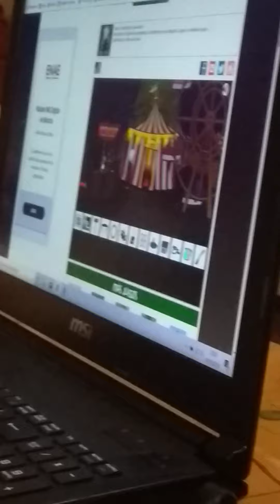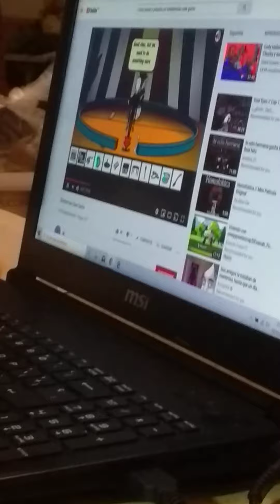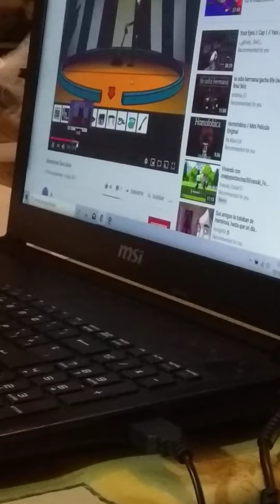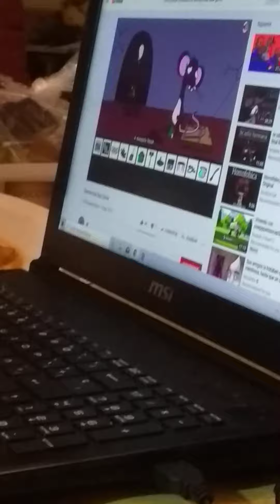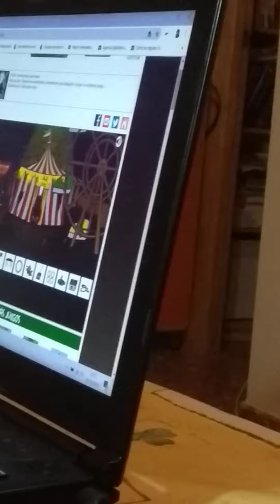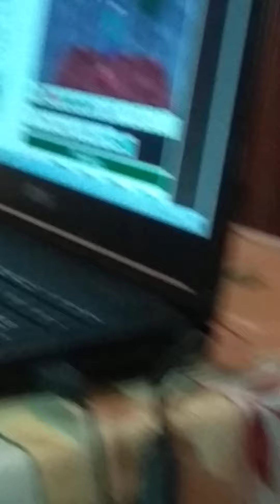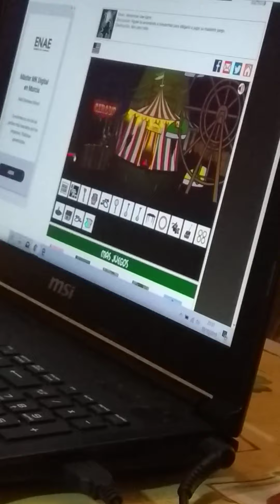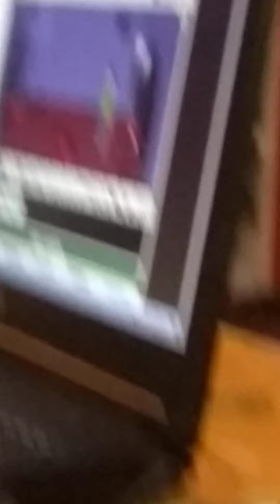Inkagames: ¿🎃👻 Logragremos salvar a Slenderman del horrible juego de Pigsaw?🎃👻(Especial Halloween)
Hola mis pequeños Lobitos Bienvenidos y Bienvenidas a un nuevo video para mi canal y hoy chicos vamos a intentar salvar a Slenderman ¿Me echaran una mano? Yo espero que si. Recuerden si quieren más videos como este no olviden decirmelo en los comentarios, dejarme un buen like, suscribanse, activenla campanita, compartirlo con vuestros amigos y amigas, seguirme en mis redes sociales, subo videos casi todos los días excepto los Miércoles y Domingos que subo videos dobles y nos vemos en la próxima!!! 3/3 Videos subidos
MangaToon:ScrachtXMarleneForever
School Of Dragons:StepfaniheTheTerrible
Las que no tengo
Skpye